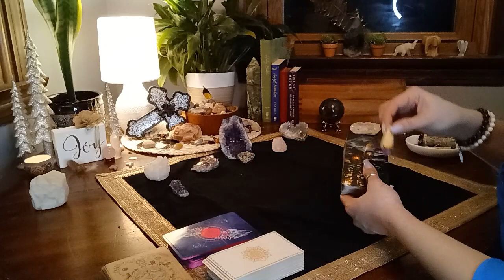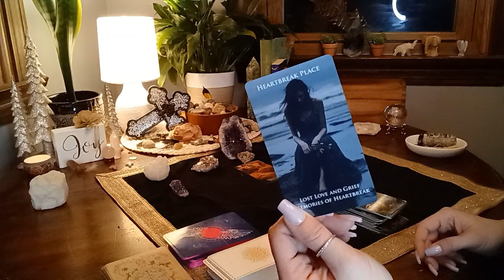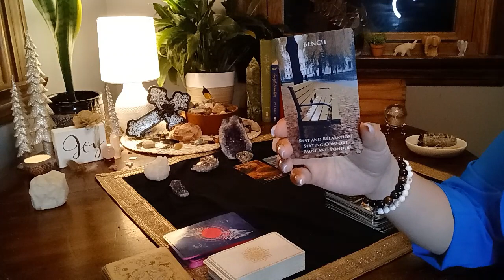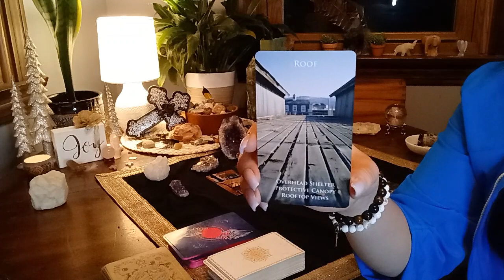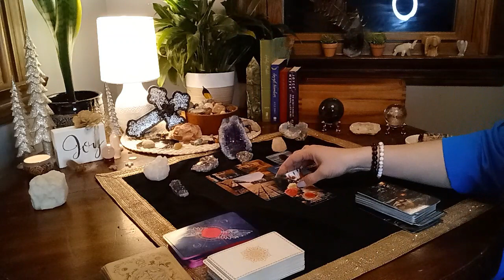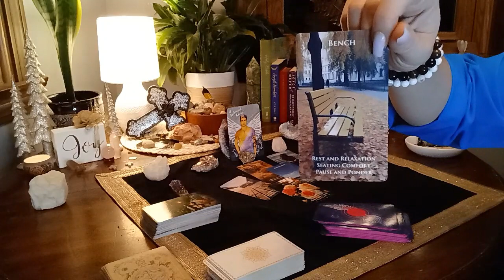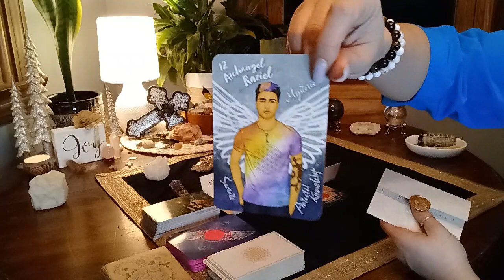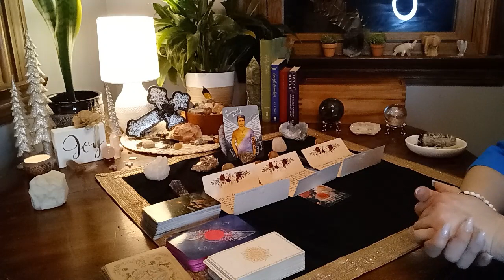PLACES READING: Cloaked In Divine Mystery, Here Are Some Places The Holy Spirit Is Calling U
FUTURE GOALS:
- 80K  Subscriptions

DECKS USED ON CHANNEL:
- Angels Among Us: Victoria Maxwell
- Healing Waters Oracle: By Rebecca Campbell
- Kipper Deck: By Ciro Marchetti
- Egyptian Gods Oracle Cards: By Silvana Alasia